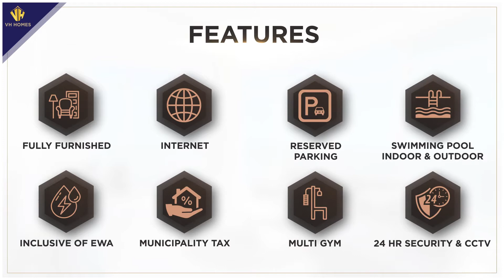LUXURIOUS FLAT FOR RENT | V H HOMES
JUFFAIR |  2 BEDROOMS | MODERN | LUXURIOUS | SPACIOUS | TAX | INTERNET @ BD.500/- ONLY
Beautiful two bedroom fully furnished modern apartment in a prestigious tower in Juffair.
This amazing apartment is very spacious with all modern conveniences. It offers a luxurious lifestyle for all it's tenants. It comprises of 2 bedroom both attached toilet + a guest toilet, spacious living room with dining area, modern kitchen, Huge windows.
Monthly rent of BD.500/- inclusive of:~
• Charges of Electricity, water
• Municipal Tax
• High Speed Internet
• Housekeeping by lady staffs
• Maintenance
• OSN Premium TV Channels
Key Features:
• 2 huge bedrooms
• 3 bathrooms
• Designated car  parking
• Close to shopping malls, restaurants
Amenities:
• 24/7 security and reception
• Roof Top Swimming pool
• High-tech Gym
• Steam, Sauna
• Outdoor kitchen
• Squash court
• Barbecue area
• Jacuzzi
Kitchen comprises:
• Dish washer
• Big fridge, freezer
• Washing machine with dryer
• New kitchen items & bedding given
Tenure:
One year lease contract
Beautiful two-bedroom fully furnished modern apartment in a prestigious tower in Juffair.us lifestyle for all it's tenants. It comprises of 2 bedrooms both attached toilet + a guest toilet, spacious living room with dining area, modern kitchen, Huge windows.